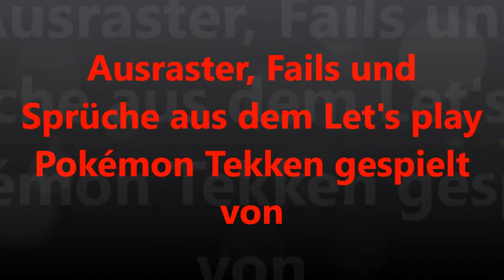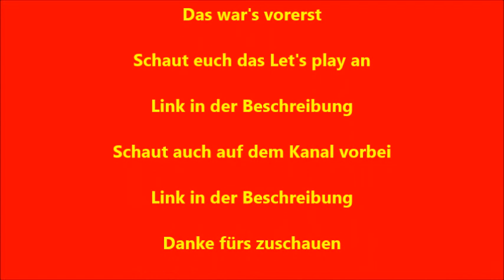Ausraster, Fails und Sprüche aus dem Let's play Pokémon Tekken gespielt von FTP Teil 1